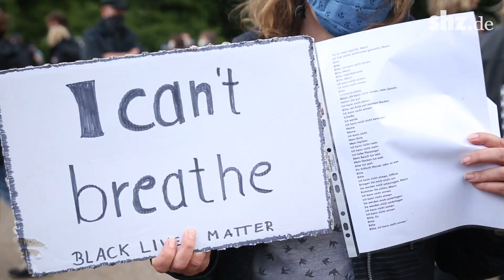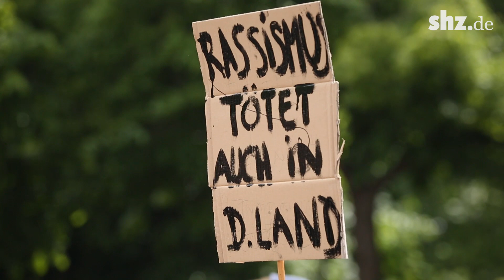BlackLivesMatter – Silent Protest gegen Rassismus in Flensburg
Solidarität mit George Floyd: Auch in Flensburg demonstrierten am Samstag etwa 1000 Menschen gegen Rassismus und Polizeigewalt. Sie alle wollen ein Zeichen setzen und sich nach den Ereignissen in den USA solidarisch mit den Opfern von Rassismus zeigen.